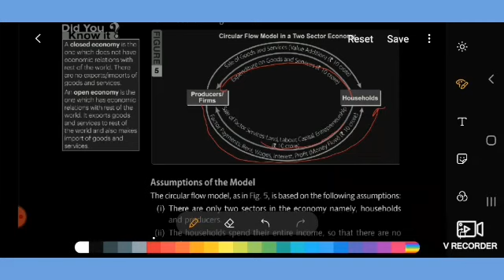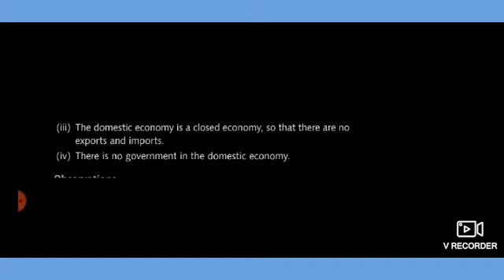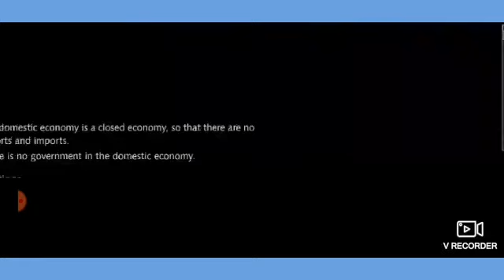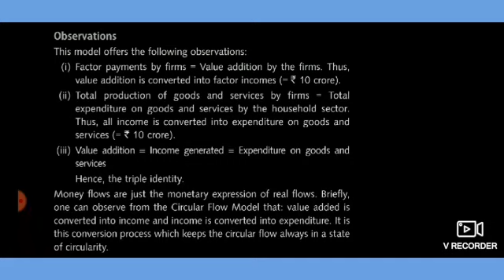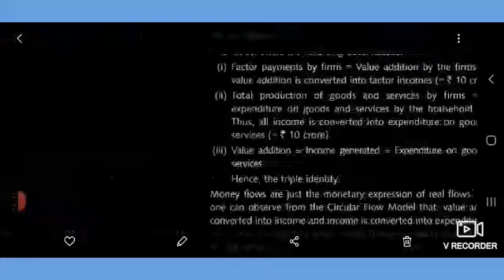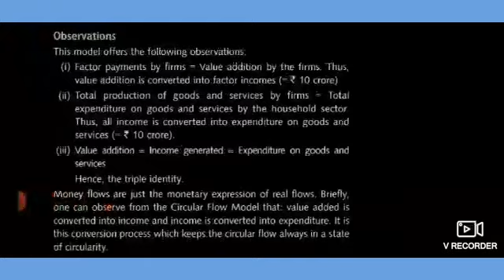Study from home...Macroeconomics ....(some basic concepts)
Economics

12 std...